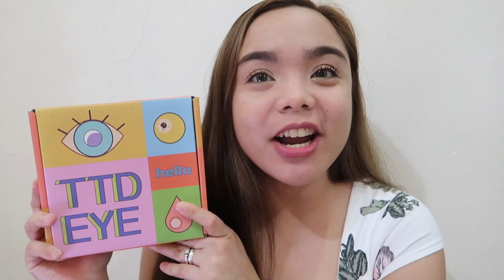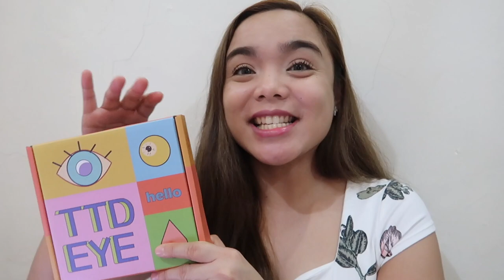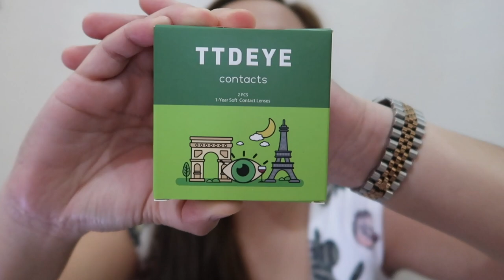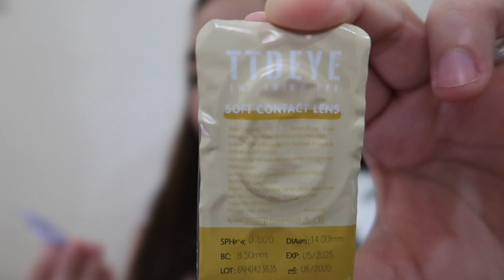PRESCRIPTION COLORED CONTACT LENSES FOR DARK EYES | TTDeye Colored Contact Lenses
🔶🔸🔸 HELLO!!!😉

➡️ Applicable to both light & dark eyes!
▪️UVA & UVB Filter- Help to block daily ultraviolet when you are outside. Wearing TTDeye contact lenses every day means additional protection for your eyes.
▪️Yearly Disposable- The high standard allows our lenses have a durability of up to 12 months with the comfort comparable to daily disposable contacts.
▪️Against Protein Stains- Materials of high quality effectively avoid protein precipitation, making lenses soft and comfortable to wear.

My charis shop where I sell my holy grail korean skin care beauty products

You can get korean beauty products straight from Korea from the famous brands like COSRX, KLAIR'S, BY WISHTREND and many more, just go to this

🔶🔸🔸Got something for me to try? You can send it to my office address: 📪 Municipal Health Office Poblacion Bacolod Lanao del Norte 9205 Philippines

GOD BLESS!❤️💋